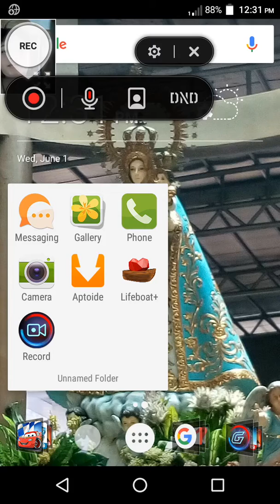Minecraft, My First Two Weapons.